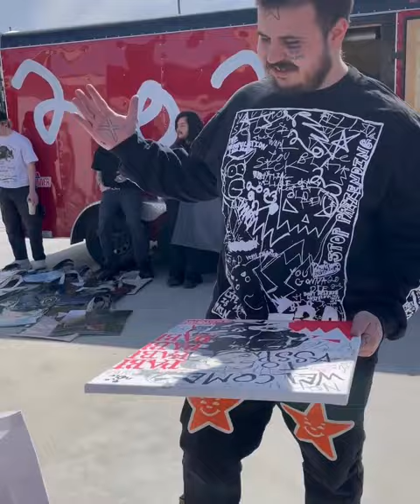Fan gives Asspizza a painting